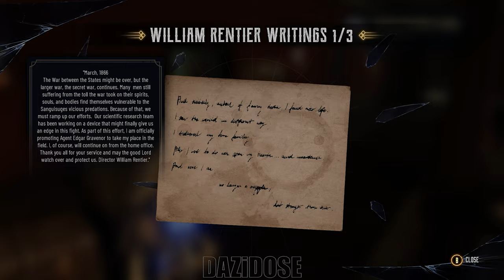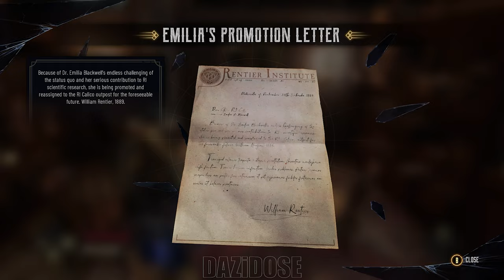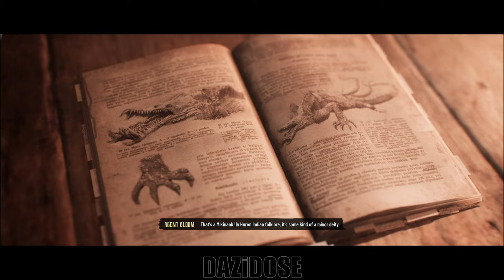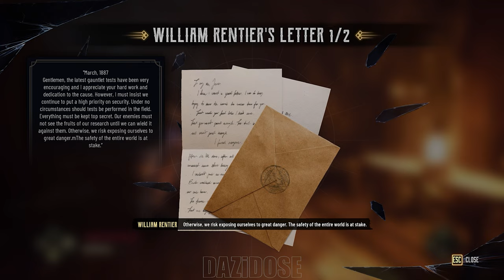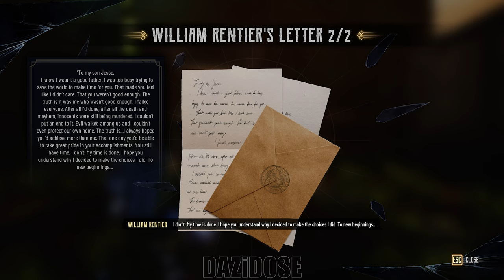Evil West Complete Gameplay Walkthrough - [4K 60FPS]-No Commentary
Evil West Walkthrough and until the last part will include the full Evil West Gameplay on PC. Evil West Gameplay is recorded in 4K 60FPS on PC and will include the full game, all endings and all boss fights.

Evil West is a third-person shooter. In the game, the player assumes control of Jesse Rentier, a vampire hunter. Jesse is equipped with powerful firearms including a six-shot pistol, a rifle and a flamethrower, and melee weapons including a gauntlet that can accumulate electrical energy and an axe. Enemies can be stunned and staggered following a melee attack, allowing players to execute them using a special finisher move. Players can also use the environment to their advantage. For instance, they can kick enemies into a spike trap, or shoot explosive barrels. Players will occasionally encounter boss characters, which are powerful enemies with unique attack patterns. As the player progresses in the game, they will level up and gain new skills and abilities. The campaign can be played cooperatively with another player.